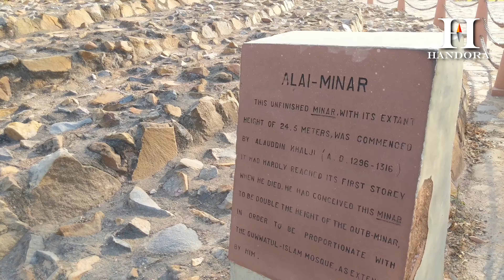Alai Minar - Unrealized dream of a Sultan - Delhi Sultanate - Ala-ud-din Khilji - Khilji dynasty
The Alai Minar is an unfinished tower in the Qutub Complex, situated at Mehrauli New Delhi India. Its construction was started by then Sultan of Delhi Ala-ud-din Khilji.
After Khilji had doubled the size of the Quwwat-ul-Islam Mosque, he dreamt of constructing a tower which would be twice the height of the Qutub Minar built by Qutub-ud-din Aibak. He wanted to construct a second victory tower in his name. He conceived this tower to be two times higher than Qutb Minar in proportion with the enlarged mosque.
Construction of the Alai Minar came to a halt in 1316 following the death of Alauddin Khalji. Today the Alai Minar, a massive red rubble structure stands at a height of 24.5 meters(80 ft). The first storey of the Alai Minar, a giant rubble masonry core, still stands today, which was evidently intended to be covered with dressed stone later on.
The Alai Minar depicts the very high ambition, pompous attitude, and ferocity of Ala-ud-din Khilji who wanted to compete by building a structure higher than the Qutub Minar.
The dream of an ambitious sultan remained a dream as the construction was never taken up by his successors of Khalji dynasty.